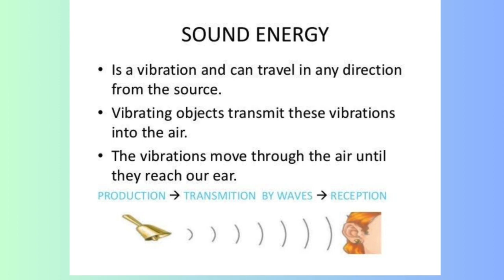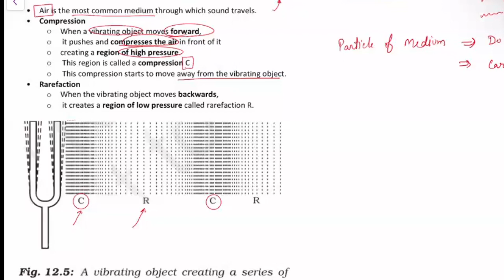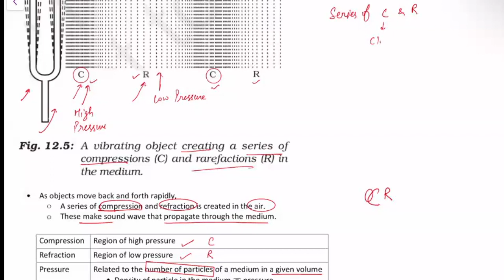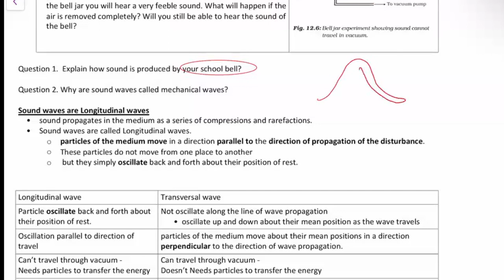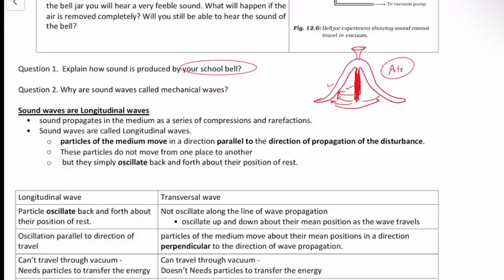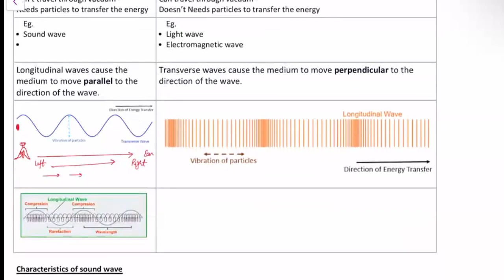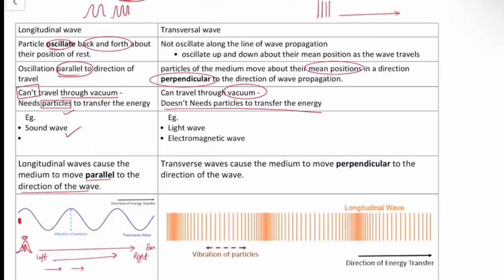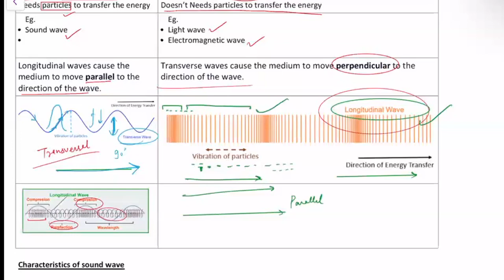NCERT physics class-9 | Sound | ch-12 | Lecture-2 | longitudinal & transversal wave